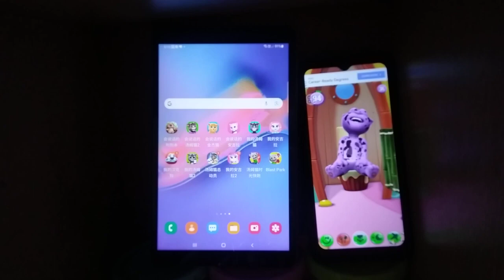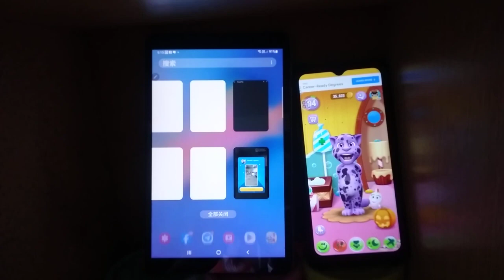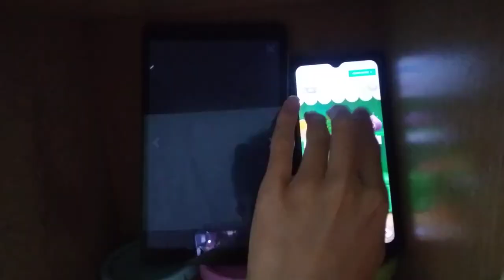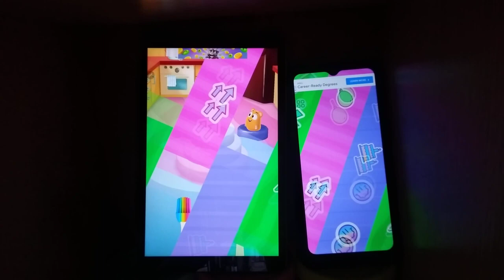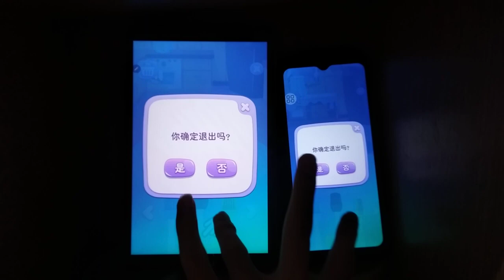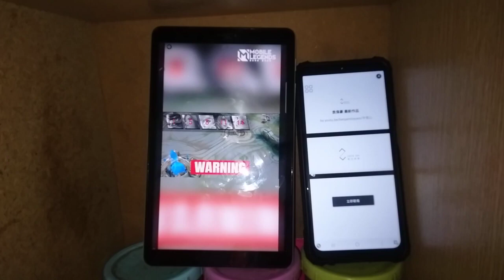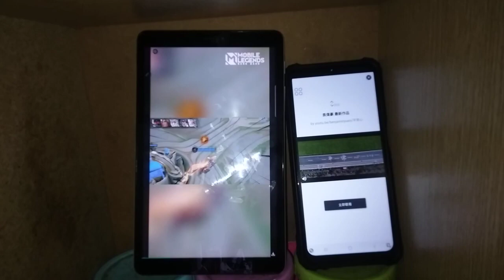My Talking Tom 2 Echo 18078